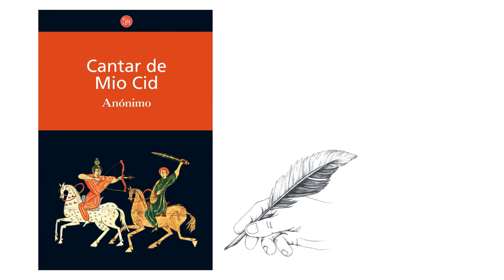El Cantar de Mio Cid (Autor Anónimo) | Resúmenes de Libros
🤴🏼El Cantar de Mio Cid es un poema épico medieval escrito en castellano antiguo, probablemente en el siglo XIII y que narra la historia de Rodrigo Díaz de Vivar, caballero conocido como el Cid Campeador, uno de los personajes más destacados de la historia de España.

🏰 Es una obra de gran importancia literaria y cultural, que representa una de las mejores expresiones de la tradición épica medieval española. Hasta el día de hoy ha sido admirada por su estilo poético y su estructura narrativa.

¡No te pierdas este resúmen!

🔥🔥Accede a Cantar de Mio Cid Autor: Anónimo [PDF] ¡Gratis!